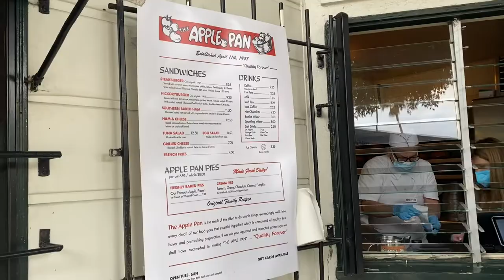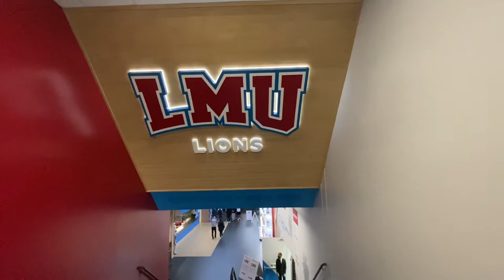Boba & Basketball: Loyola Marymount Lions (ft. The Apple Pan and Trà Space)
Had an awesome time in Los Angeles, CA!

This basketball game occurred on January 29, 2022 and features the Loyola Marymount Lions against the San Diego Toreros.

Timestamps:
0:00 Intro
The Apple Pan: 1:02
Arriving at LMU: 6:06
Starting Lineups: 6:37
First Half: 7:54
Halftime: 9:35
Second Half: 9:49
Final Game Thoughts: 12:38
Trà Space: 13:38
Outro: 15:46

Notable Players: Loyola Marymount
Eli Scott
- Played on the same high school team as the Ball Brothers (Lonzo, Lamelo, and LiAngelo)